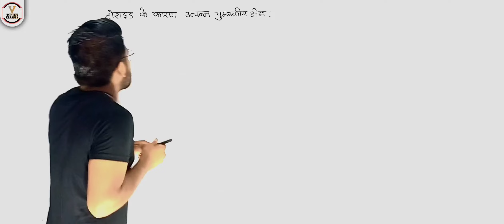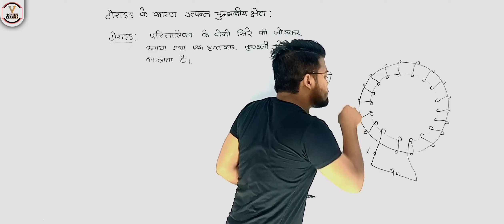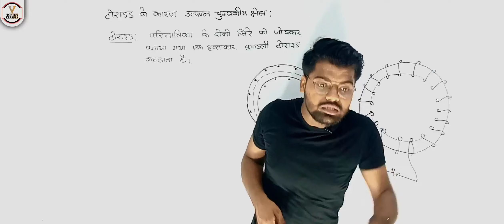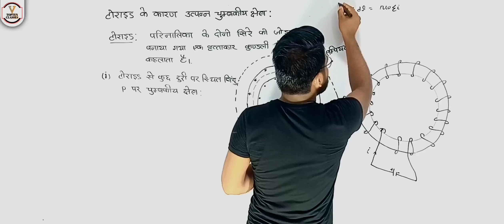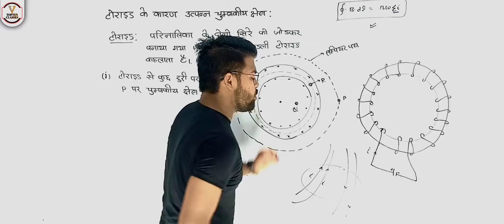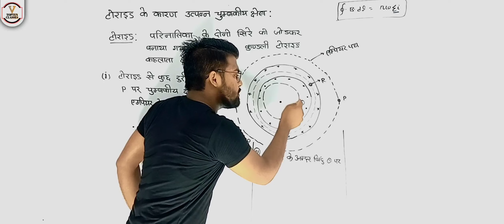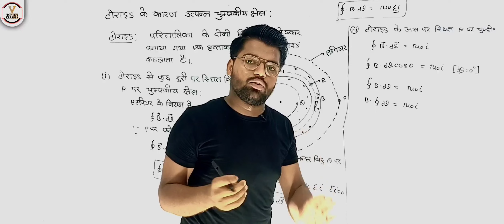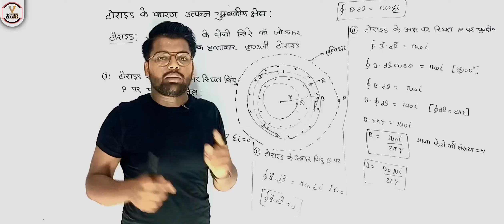टोराइड क्या हैं? टोराइड के अंदर व बाहर चुंबकीय क्षेत्र की तीव्रता | Class 12th Physics Chapter 4